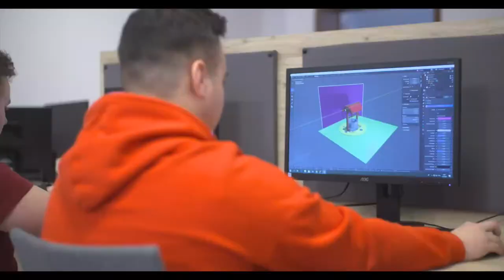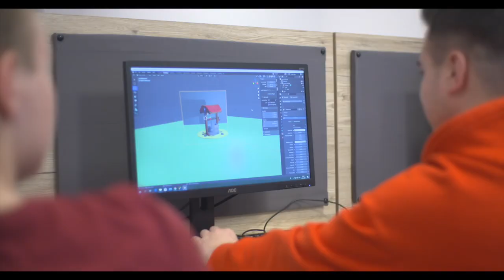DZS Biedrzychowice film promo 2022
Krótki film promocyjno- informacyjny o najlepszej szkole w regionie- Dolnośląskim Zespole Szkół w Biedrzychowicach